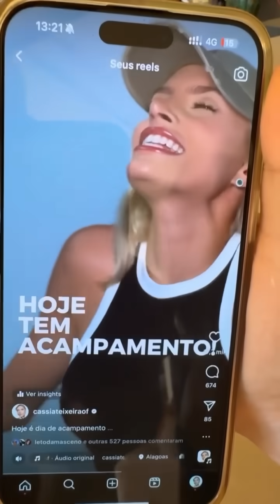🌻🔥 CARLINHOS MAIA DEU UM APARTAMENTO PRA SEU MELHOR AMIGO PAULO 😱 ELE VAI SAIR DA VILA 😱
editar até 9'40